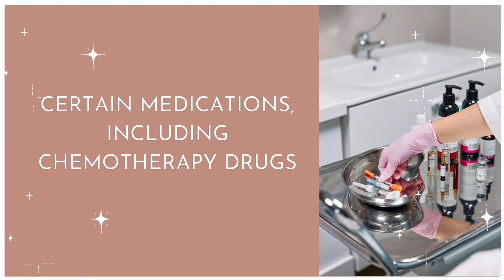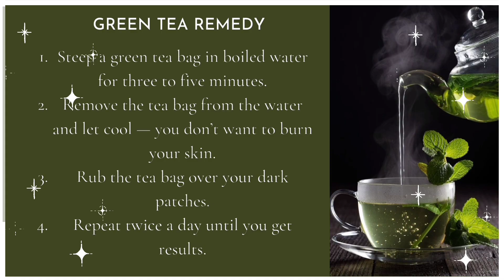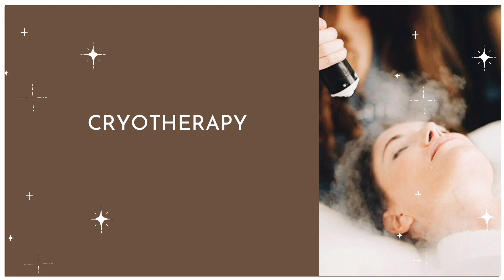Treat hyperpigmentation (acne scars)with home remedies & hacks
Treat Hyperpigmentation (acne scars) with these home remedies & hacks  💯 you'll actually want to do! *a 2023 pinterest inspired pics*

Here is a hyperpigmentation home remedies + hacks to make it your best skin!

Notes ♡
✰ This video is not intentionally made to harm or offend anyone. i sincerely apologize if i hurt you in any way/ form
✰ In this video all the tips + advice are only for skincare advice make sure to always get positive affirmations by this video

Timestamps 🦋

0:00 - Promotion
00:12 - What cause skin pigmentation
00:42 - hyperpigmentation treatment remedy
02:03 - medical hypertension treatment

 *:･ﾟ✧♡☾
 Get to know me ♡
✧ what's my age - 18
✿  Inspiration  - by myself lol : ))
꒰⑅ Fav aesthetic video - that girl glow up + aesthetic routines

Some other info ♡
☕︎ editor: canva

𝓼𝓾𝓫 𝓬𝓸𝓾𝓷𝓽 ↭ 869 (SO CLOSE TO 900 THANK UU)

With love,
Littlesoftie ♡

Hyperpigmentation treatment, how to treat hyperpigmentation, how to get rid of acne scars, hyperpigmentation removal, acne spots removal, how to get rid of hyperpigmentation, skincare for hyperpigmentation, skincare for dark spots.